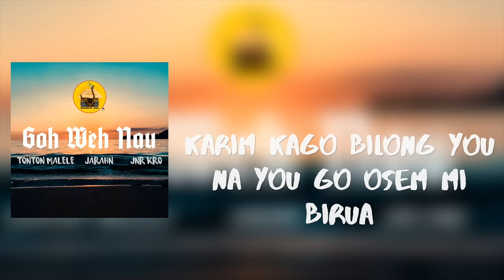Goh Weh Nau - Tonton Malele (feat. Jarahn & Jnr Kro)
Produced by: Tonton Malele & Jawsh675.
Song written by: Kronos_StyleKumul, Tonton Malele & @jarahn

* Stream my music on Spotify: Tonton Malele